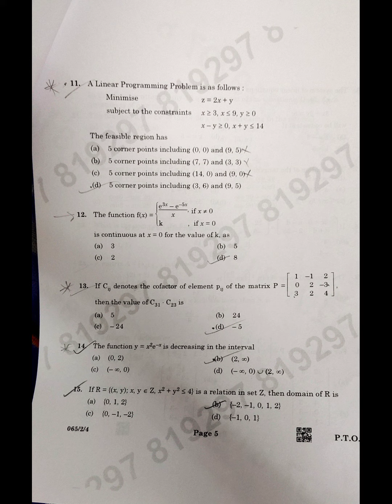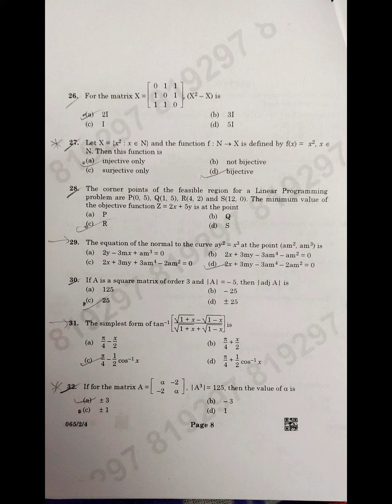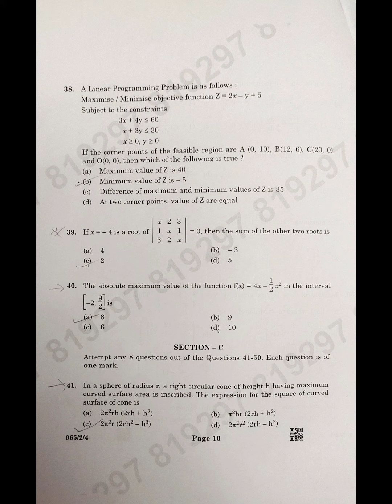12th class Mathematics Answer key term-01 Question paper with Answers|| Maths Answer key